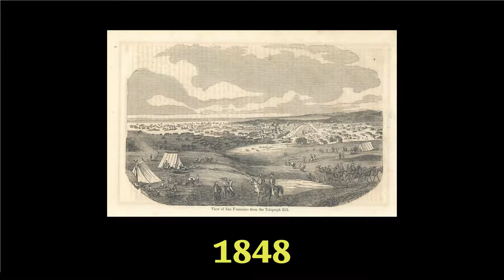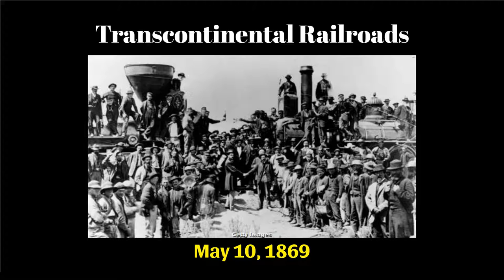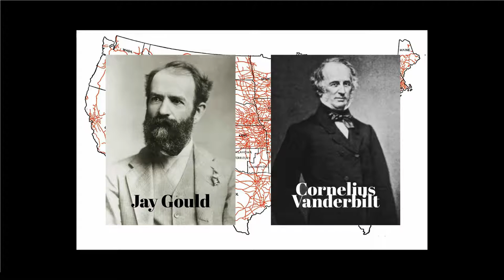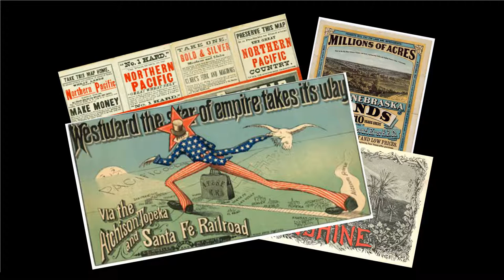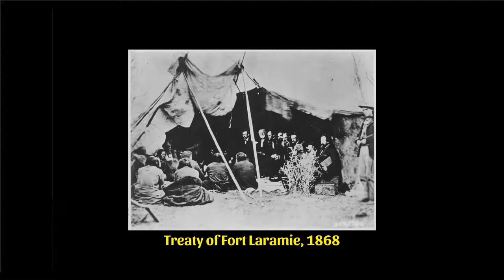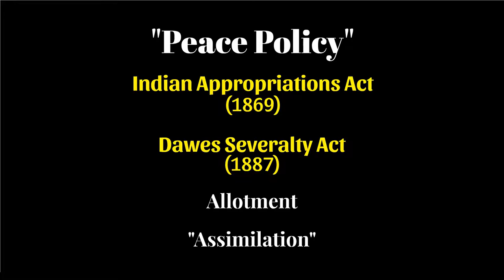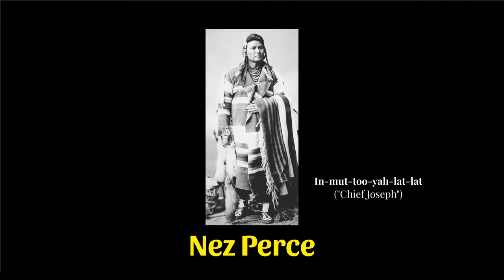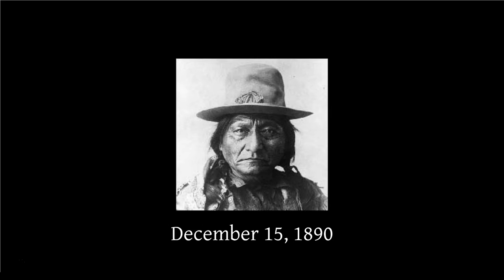Fate of Nations